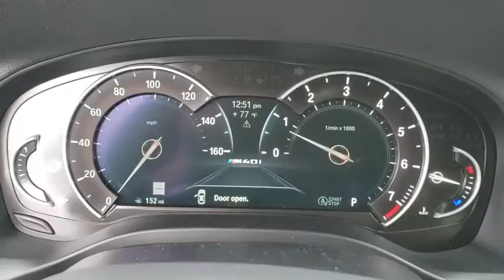2019 BMW X3 Daytona, Palm Coast, Port Orange, Ormond Beach, FL 0Z08430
1050 N Tomoka Farms Rd